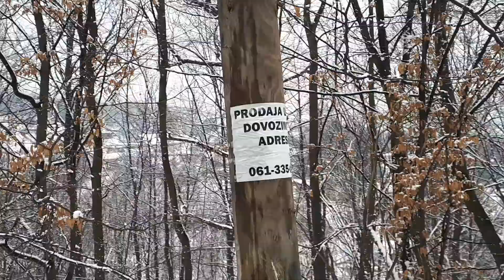Setnja do Bike parka Vitez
Bike park Vitez u Vitezu